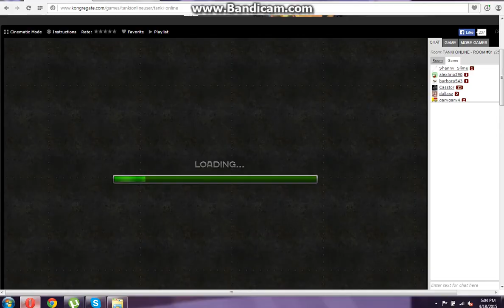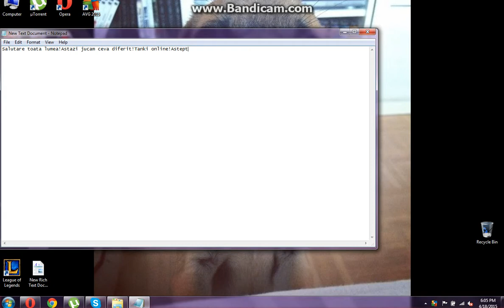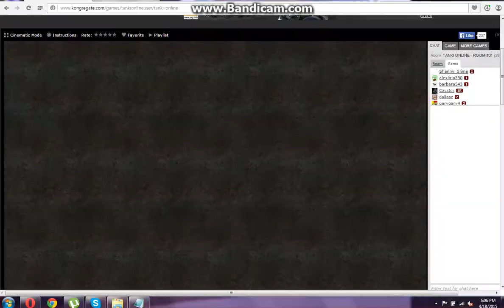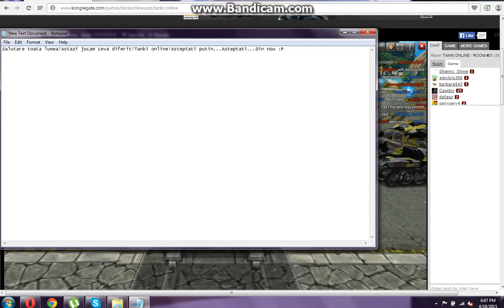Tanki Online | E greu jocu'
Salutare toata lumea!Aici Caleb Balcu!Astazi nu jucam minecraft!Jucam Tanki Online!il gasiti pe !Dar va trebuie cont pe kongregate ca sa jucati!Scuze pentru lag!Sper ca va placut si vizionare placuta!